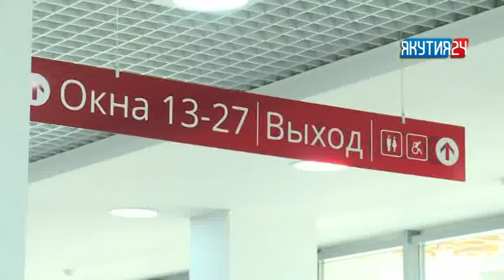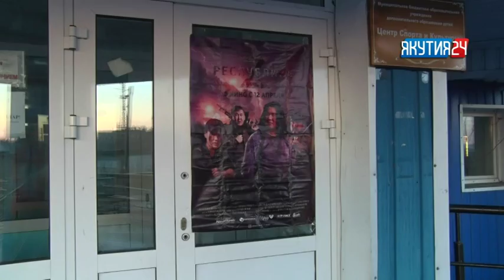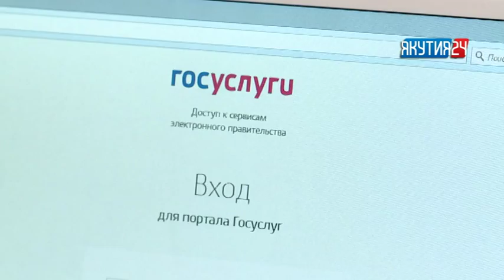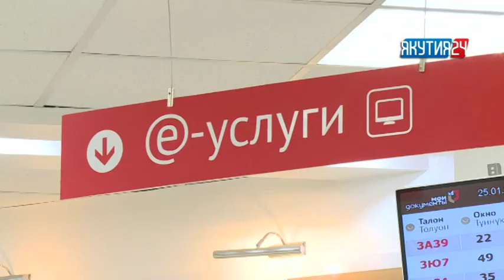Туһаан (1 чааһа). 09.08.2018